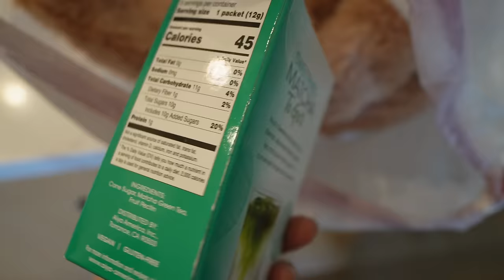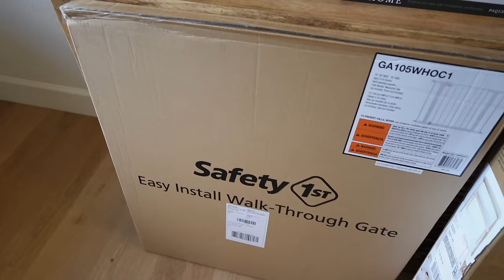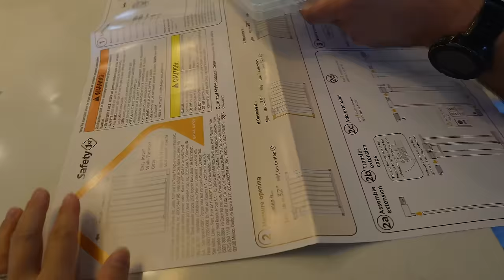Arreglando La Casa Para Los Invitados + Ventiladores "JISULIFE" + Tengo Muchacho De Servicio